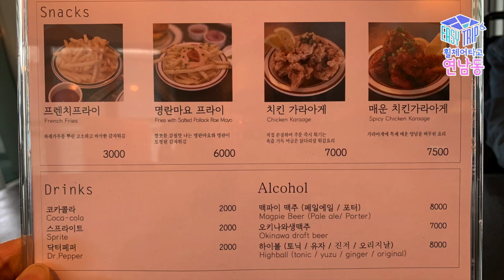[이지트립 휠체어타고] 연남동 휠체어여행 13탄_더레이어스,thelayers,연남동맛집,홍대맛집,일본식수제버거,버거맛집,핸드테일러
연남동/연트럴파크 데이트코스로 맛과 비주얼, 분위기까지 좋은 수제버거 맛집 '더레이어스'를 소개합니다😁 더레이어스는 일본식 버거와 요리를 만드는 어른들의 햄버거 가게예요~ 원래 이름은 제주도에 있는 수제버거집의 두번째 가게로 핸드테일러 연남점이었지만 얼마 전에 더레이어스라는 새로운 이름으로 변신했습니다✨ 메뉴판에 있는 사진들처럼 먹음직스러운 수제버거들😋 무엇을 먹을지 고민이 될 것 같아요~
** 더레이어스(The Layers)
서울 마포구 동교로 266-11, 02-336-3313

매주 월요일은 휴무이니 참고하세요!